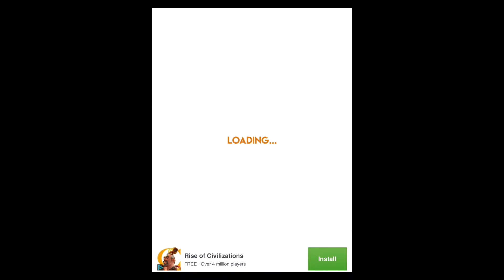IOS Game Row Row